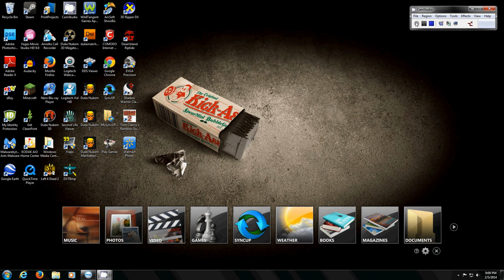Duke Nukem: Mass Destruction's Theme Kicks Mass!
You won't be disappointed with the music in this game. Interceptor allowed me to sample the theme a little over a month ago. Yeah, I said a few weeks ago in the video, but I didn't realize it had been that long until just now. All I can say is that compared to the Grabbag themes in DNF, I like this one way better!